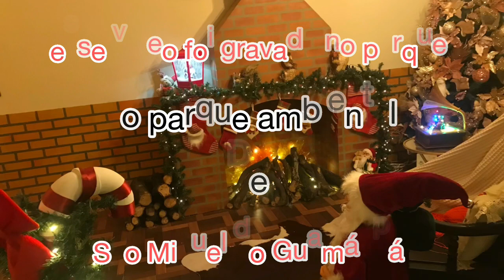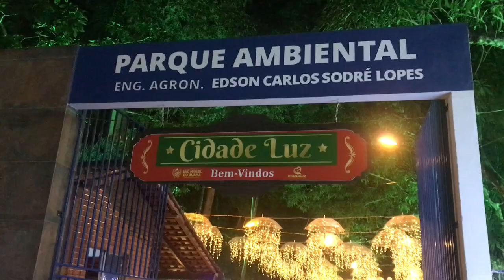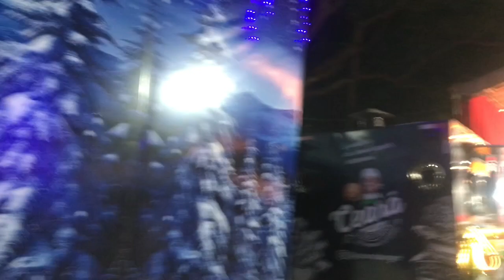Cidade luz SMG do Guamá pá 24 do 12 de 2023 e natal 🎄